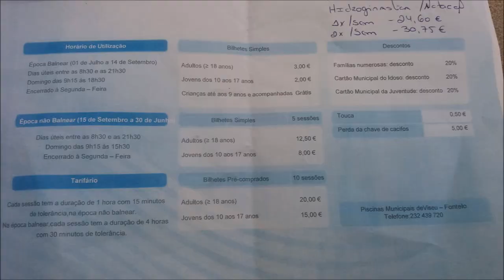Vlog perto do Fontelo - Pousada da juventude e piscinas municipais - Minha vida em Portugal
Vlog por Viseu - Fui até a pousada da juventude e as piscinas municipais, mas não consegui filmar dentro...